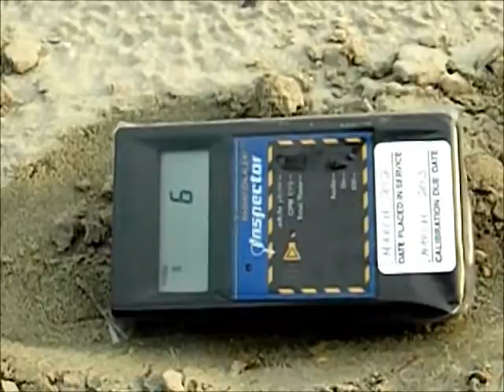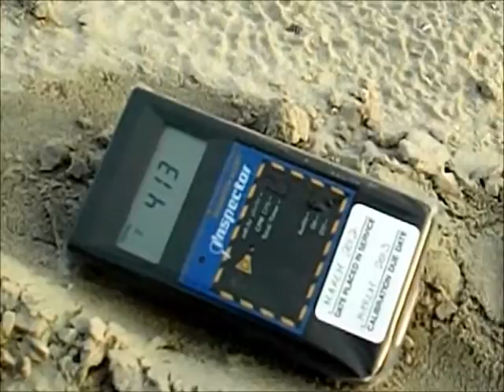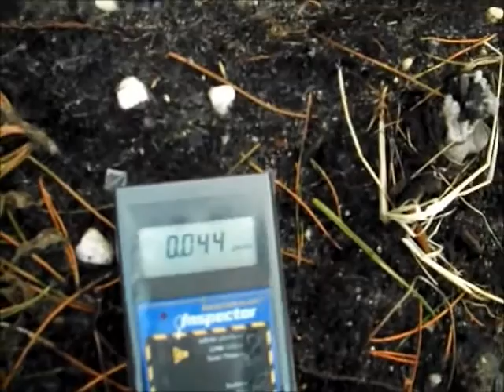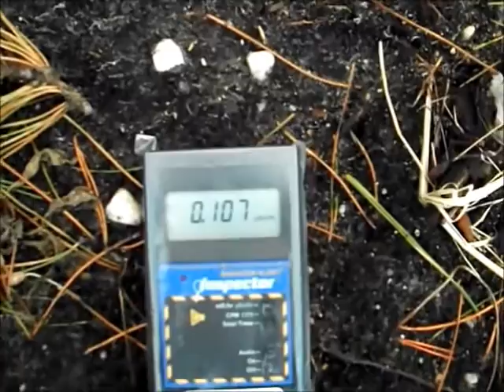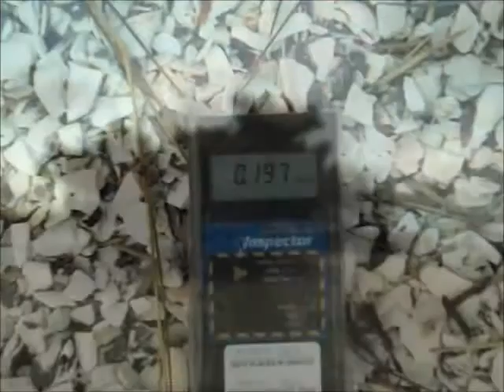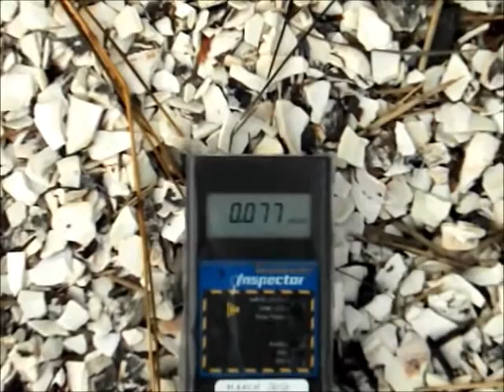Radiation and Waether share